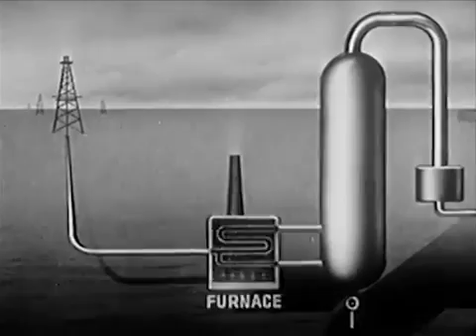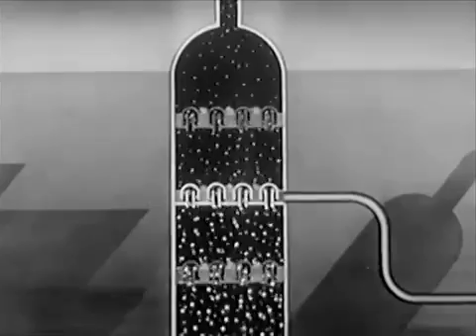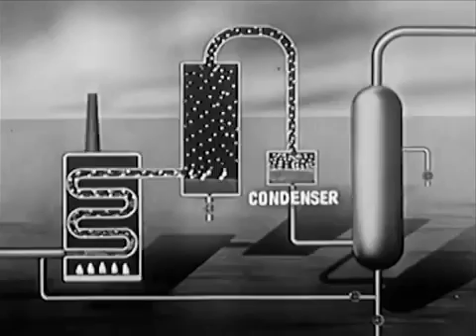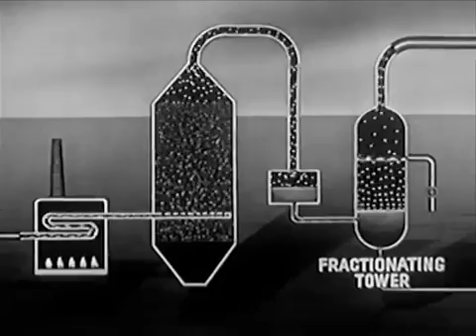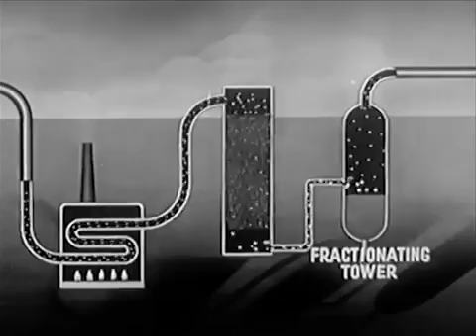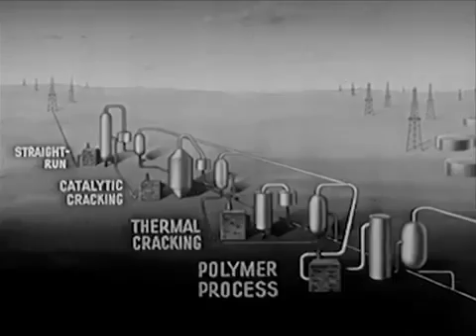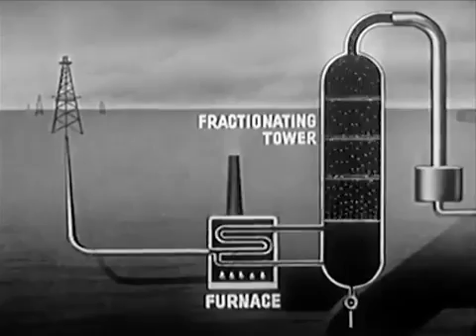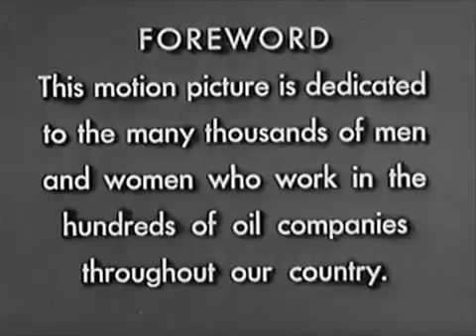El camión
Gasoline production, refining and distribution. CharlieDeanArchives - Archive footage from the 20th century making history come alive!

Combination animation/live-action film showing how gasoline is refined and used. With striking images of gas stations, auto travel, and automobiles.